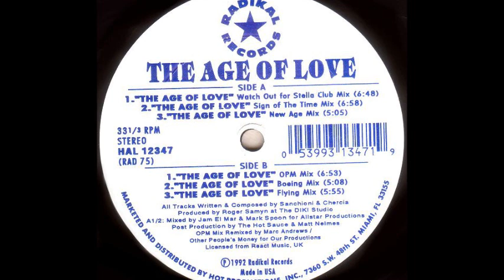The Age Of Love - The Age Of Love (New Age Mix) (A3)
The Age Of Love ‎- The Age Of Love
Sello:Radikal Records ‎
Formato:Vinyl
País:US
Publicado:1992
Género:Electronic
Estilo:Trance, Techno
Written By Bruno Sanchioni, Giuseppe Cherchia
Producer - Roger Samyn